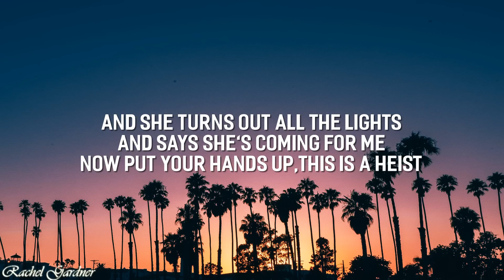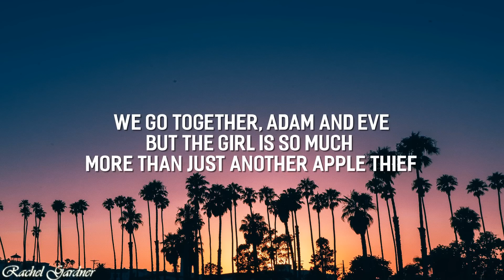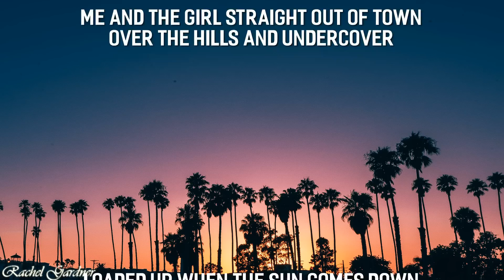George Ezra - Green Green Grass (Lyrics)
🎤 Lyrics: George Ezra - Green Green Grass

[Verse 1]
[Pre-Chorus]
Undercover
Undercover

[Chorus]
She said

[Pre-Chorus]
Undercover
Undercover

[Chorus]
She said

[Pre-Chorus]
Undercover
Undercover
[Chorus]
She said